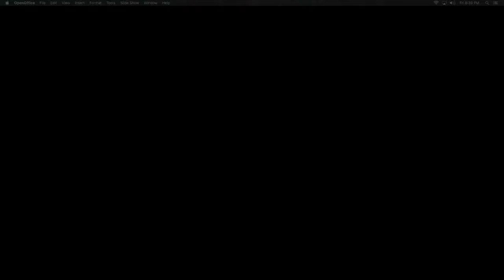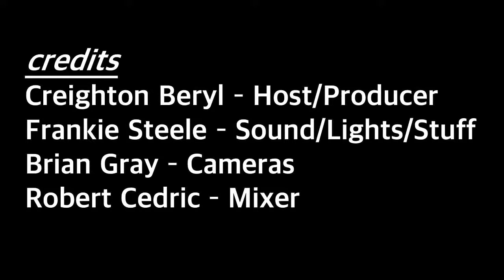Late for Dinner with Low Grade Mortals and Smiley Coyote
After taking a bit of a breather while the folks in the Louisville Scene GET THEIR ACT TOGETHER and help stop the spread of the Volksvirus, Art Sanctuary is proud to once again begin offering Late for Dinner. Their Live Streaming event was a big hit earlier in the Summer season, but needed to close down when there were too many people getting sick. Art Sanctuary itself was Safe as Clown Milk, but the risk was too high to keep going. But NOW it's back and ready to entertain all you folks in the safety of your own abode!

Friday, August 14th brings a pair of new combos to the hallowed halls of Shelby Street: Low Grade Mortals and Smiley Coyote. Low Grade Mortals (is this a joke at the expense of Sir Lew Grade?) is an Indy threesome outfit. Brad Gordon swings his axe and makes with the Yaks, Bond...Tom Bond lays down the track to run the songs on rails with his bass, and Brett Tracy hits the skins to keep the oars in time for maximum efficiency.  Their sound is straight outta Loisaida NYCNY circa 1975, stirring up the Alphabet and stringing out tunes from your favorite Television show when they aren't playing with (New York) Dolls. Only they've been hitting the punch when nobody was looking. Producer Jack Endino lays a Seattle vibe to their debut recording, which you really oughta check out

Smiley Coyote is brand spankin' NEW. Formed just before the virus created an army of shut-ins, they have been "woodshedding" it ever since and ready to show us what they've got.  Brett Tracy once again bashes the rawhide chews, Cody Cowles and Lowell Gordon are the twin guitars and voices out front, with bass guitar and vocals ably handled by Kraigh Denham. Word on the street points the Ouija Board toward "Totally Awesome" soundwise. And who are we to diss a dead spirit? Bend your ear toward this tender morsel

So, let that cold plate of spicy potato wedges fester for just a little while longer. You'll be too busy from 8:00 pm to 10:00 pm EDT, feasting your eyes on some High Falutin' entertainment to fill the ol' piehole anyway! Your Ancient Tuxedoed Host, Creighton Beryl, beckons you to pull up to the You Tube scanner device and check out the action! We're thrilled to be back, and just as thrilled to keep you occupied SAFE and SOUND and INDOORS, for corn's sake!